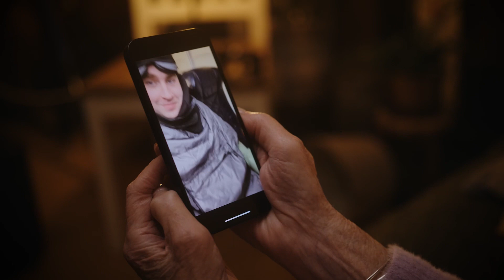Be Awake For The Moments That Matter | Trtl Christmas Ad 2023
This Christmas, join us on a heartwarming journey as Trtl unveils it’s enchanting ad - 'Be Awake For The Moments That Matter'. Let our campaign remind you to cherish every journey and celebrate the joy of togetherness. Create lasting memories with our travel accessories, because Christmas is about more than just the destination—it's about the people who make the journey extraordinary.

Special Thanks to our wonderful actors: Dylan Baxendale & Ruth McGhie